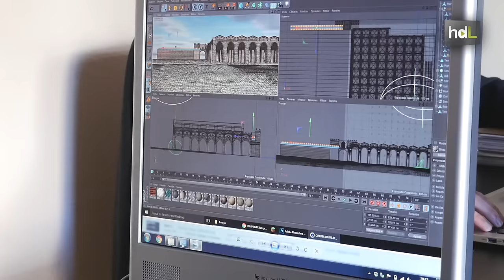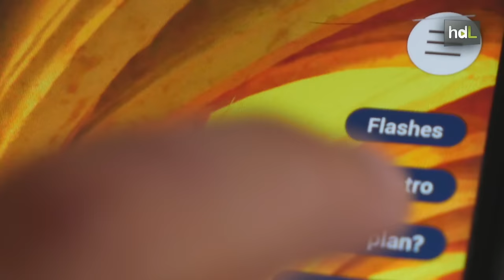HDL Un viaje a la Sevilla del pasado a través de recreaciones virtuales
Un equipo de emprendedores ha creado Sevilla Flash, una aplicación para dispositivos móviles que permite conocer cómo era Sevilla en siglos pasados a través de recreaciones virtuales. Está ideada para turistas y sevillanos con interés por la historia de su urbe. Tan fácil como caminar por la ciudad, entrar en la app y reproducir el vídeo correspondiente a un lugar en concreto y comprobar cómo eran las edificaciones que se encontraban allí en el pasado.